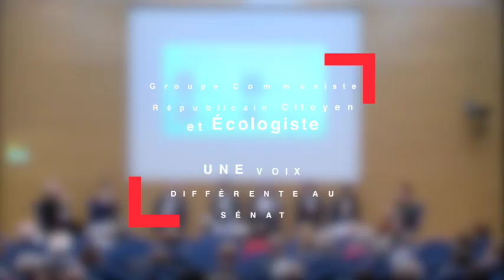Intervention de Sébastien Jumel, député PCF de la Seine-Maritime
Face à la crise démocratique : quelle révolution constitutionnelle ? Colloque au Sénat organisé le 5 mars à l'initiative des groupes CRCE  et GDR, en partenariat avec le  journal l'Humanité.